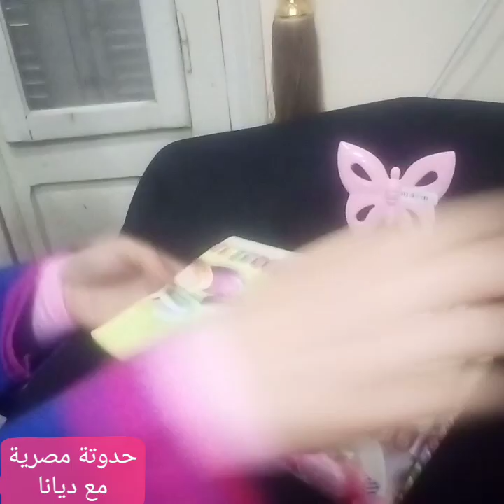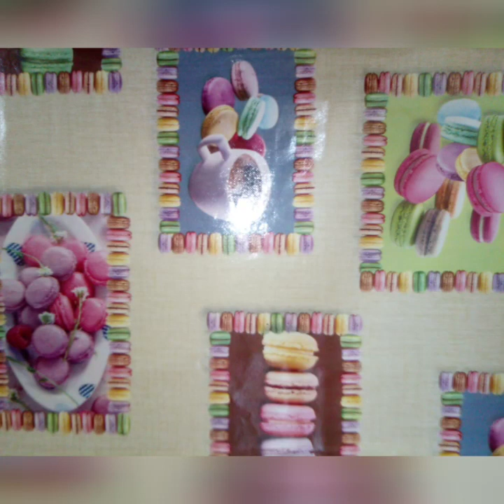مش هتتخيلي جبت مشتريات_مطبخ عملية وجميلة جدا" ب100جنيه بس ادخلي على الفيديو بسرعه واحكمي بنفسك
مش هتتخيلي جبت#مشتريات_مطبخ عملية وجميلة جدا ب100 جنيه بس ادخلي على الفيديو بسرعه واحكمي بنفسك
ثالث فيديو للمشتريات في القناه أتمنى يعجبكم وتستفيد ا من المشتريات والأسعار
كمان ازاي تقدري تفكري صح وتشتري الحاجات العمليه والمفيده ليكي من غير ما تهدري فلوسك

فيديو حولت مطبخي لتركي وكله بأفكاري وشغل ايدي وازاي بستخدم ال باسكت على الارفف في المطبخ

فيديو مشتريات للمطبخ والديكور

جوله أيكيا وبعض المشتريات البسيطه